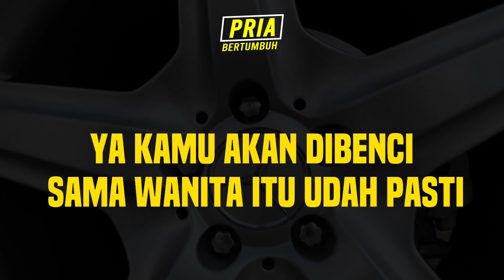BAHAYA ! 3 Tipe PRIA yang DIBENCI Wanita. Jangan Sampai Masuk Kategori Ini Bro !